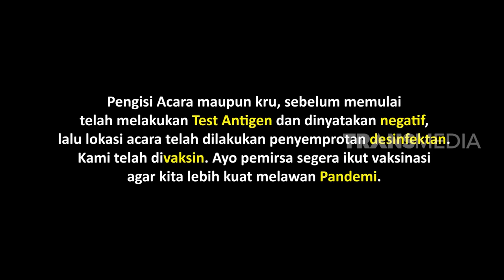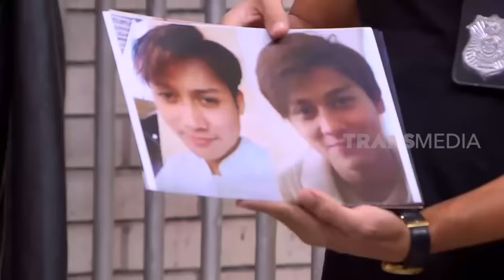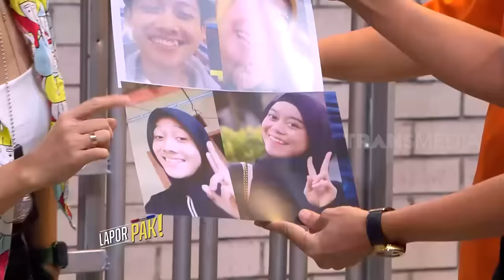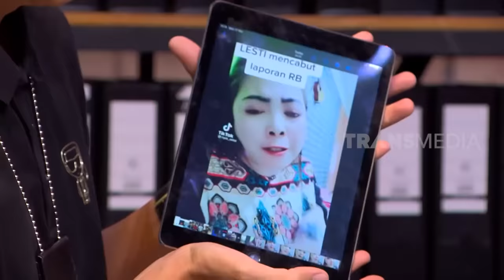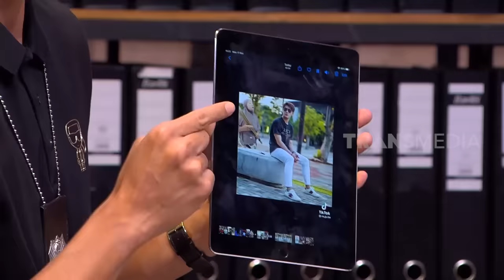[FULL] KERIBUTAN KARENA KEMIRIPAN WAJAH | LAPOR PAK! (20/10/22)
LAPOR PAK!